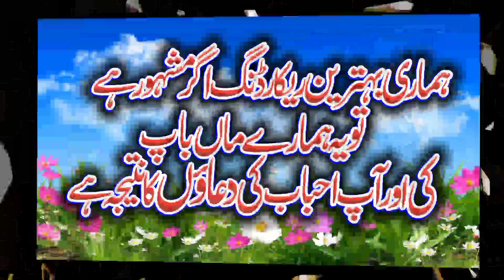Very Emotional Bayan by Molana Qari Haroon Yasir Bagvi Topic Azmat waldain.Habib Islamic center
Very Nice bayan by Molana Qari Haroon Yasir Bagvi Topic Azmat waldain.Habib Islamic center
Very emotional bayan by Molana Qari Haroon Yasir Bagvi Topic Azmat Waldain 2022 habib Islamic center
جید علماءاکرام کی تقریریں حاصل کرنے کے لیے ھمارےچینل حبیب اسلامک سنٹرکا ضرور وزٹ کریں
اور چینل کو سبسکرائب کرلیں تاکہ ہرنئی آنیوالی تمام اسلامی ویڈیو بروقت ملتی رہیں آپکے تعاون کاشکریہ جزاک اللہ
دینی پروگرامز کی بہترین ریکارڈنگ کے لیے رابطہ فرمائیں
حبیب اسلامک سنٹر حبيب آباد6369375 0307
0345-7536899